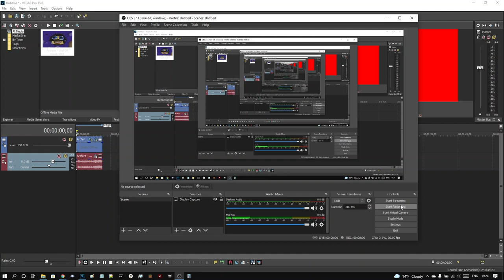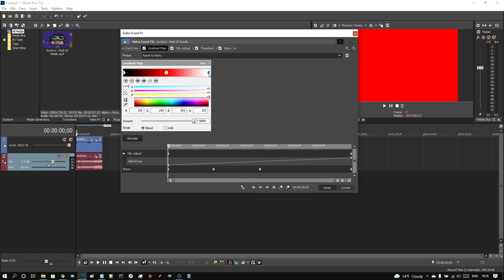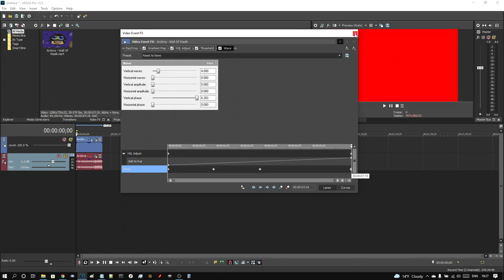[Improved] How To Make Super Slow On Vegas Pro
The instructions provided by @reubensultimatechannel seemed a bit off, so I tried to get it as close to the one made with Windows Movie Maker…